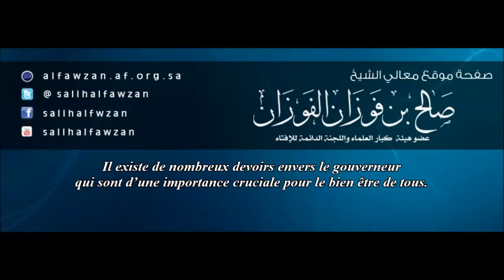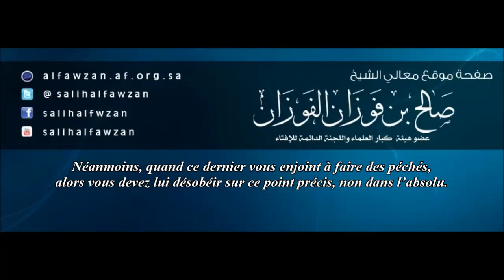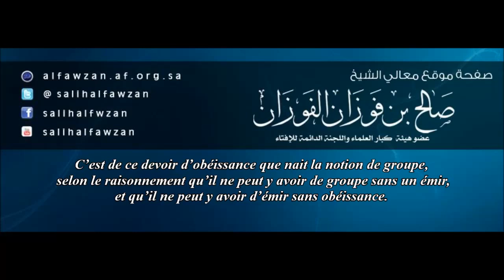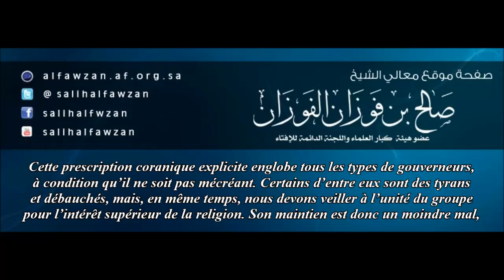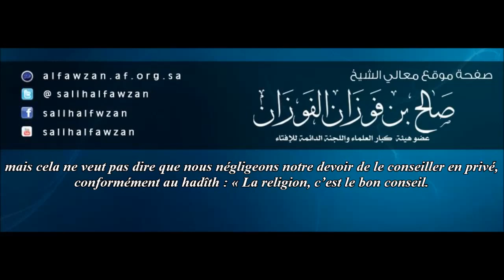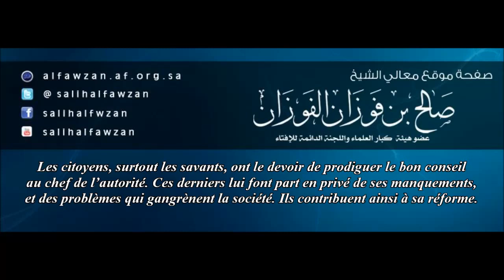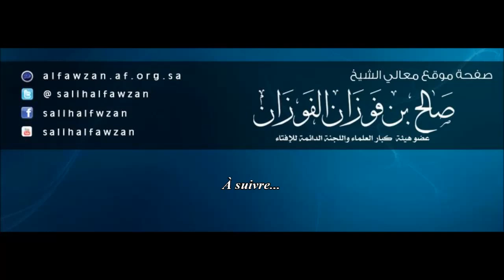Les devoirs du citoyen musulman envers le gouverneur - Sheikh Al Fawzan